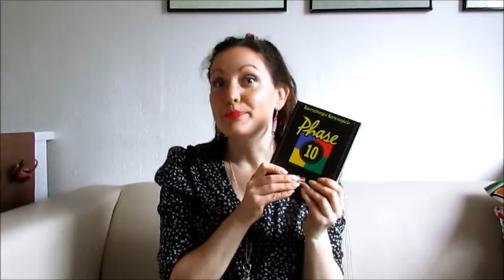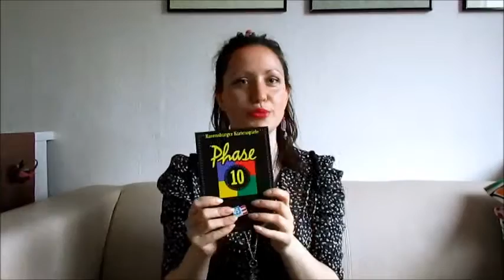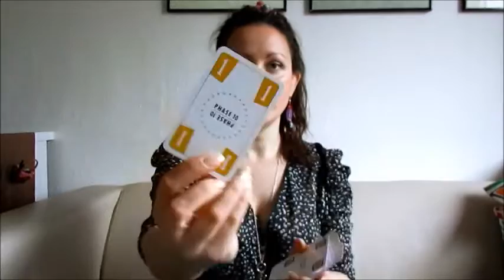Классная Настольная Игра | Phase 10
Я просто словами передать не могу, как здорово в неё играть!